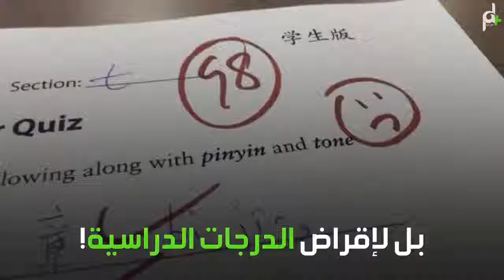مدرسة تفتتح بنك لاقتراض الطلاب درجات في الصين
بنك لاقتراض الطلاب درجات في الصين
مدرسة ثانوية جنوب الصين تقوم بإقراض درجات أو معدلات عالية للطلاب ممن حصلوا على درجات سيئة في الدروس لأسباب الغياب أو المرض أو قلة الدراسة.

بدأت إدارة مدرسة ثانوية في مدينة نانجينغ جنوبي الصين، بتطبيق نظام درجات شبيه بنظام الاقتراض في البنوك، حيث يتم إقراض درجات أو معدلات عالية للطلاب ممن حصلوا على درجات سيئة في الدروس أو أولئك الذين فاتتهم الاختبارات.

وقالت صحيفة “ساوث تشاينا مورنينج بوست” الصينية، إن المدرسة الثانوية تهدف من خلال التطبيق الجديد، إلى رفع معنويات الطلاب والتقليل من التوتر خلال فترة الاختبارات، وذلك من أجل زيادة اهتمامهم بالدروس والمواظبة عليها بشكل أكبر.

ويُتيح التطبيق الجديد لطلاب المدرسة الثانوية إمكانية الاقتراض من “بنك الدرجات” لدى إدارة المدرسة، وذلك في حال رسوبهم في الدروس أو حصولهم على درجات سيئة لأسباب الغياب أو المرض أو قلة الدراسة والإهمال.

وعند حصولهم على درجات مرتفعة في الدروس، يقوم طلاب الثانوية الصينية بإعادة الدرجات التي اقترضوها في وقت سابق، وفي حال لم يستطيعوا تسديدها بإمكانهم اللجوء إلى التقسيط أو طلب مساعدة من الأصدقاء.

وذكرت الصحيفة أن 13 طالبا (من أصل 49) استفادوا من التطبيق لأسباب مختلفة وفقا لسلوكهم ومواظبتهم أو مستوى أدائهم للواجبات المنزلية الموكلة لهم.

وتعتبر اختبارات الدخول إلى الجامعات المتبع في الصين “غاو كاو” من أصعب الاختبارات عالميا، حيث تتطلب جهودا مضنية لاجتيازها، وتستمر 9 ساعات متوزعة على يومين.

الصين وثائقي,
الصين 2017,
الصين ياكلون,
الصين ياكلون الصراصير,
الصين ياكلون الضفادع,
الصين ياكلون كل شي,
الصين يأكلون القطط,
الصين ياكلون صراصير,
الصين يصنعون الخضار,
الصين يصنعون الخضروات,
الصين ياكلون البشر,
الصين واليابان,
الصين وسوريا,
الصين وكرواتيا,
الصين و وليد,
الصين وقطر,
الصين وروسيا,
الصين وترامب,
الصين هههه,
الصين هونغ كونغ,
الصين هوت,
هنيدى فول الصين العظيم,
هاشم في الصين,
هل تاتي الصين,
الصين نهضة امة,